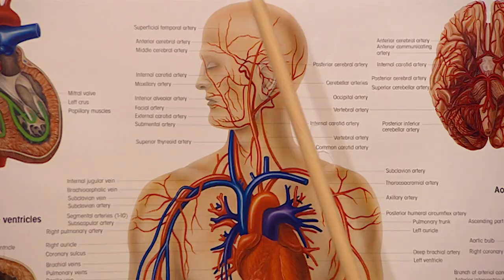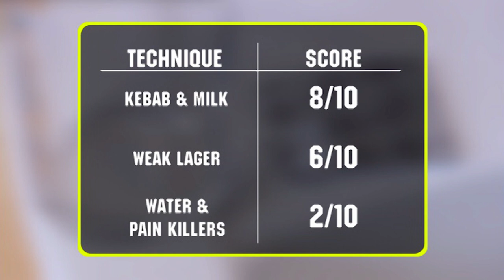The BEST Way To Avoid a Hangover - Dear Jon | Brainiac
Watch Jon Tickle test out the best ways to prevent a hangover!